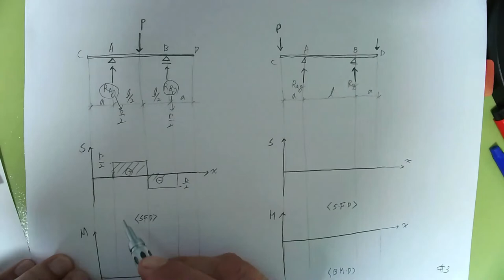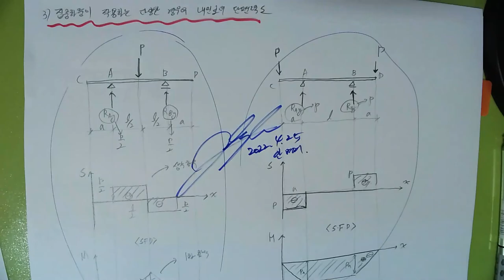[#72 특강_2022.4.25. 촬영]_제72강_#응용역학(토목7급&9급)_03_정정보2_02_내민보_01_집중하중이 작용하는 경우_#2023년 중등임용고시_#2023중등임용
[#72 특강_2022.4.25. 촬영]_제72강_#응용역학(토목7급&9급)_03_정정보2_02_내민보_01_집중하중이 작용하는 경우_#2023년 중등임용고시_#2023중등임용_#중등임용_@楷供_안병희 韜光養晦2022 _楷供_善生과 함께하는 중등임용고시 합격하기_충분히 할 수 있습니다.